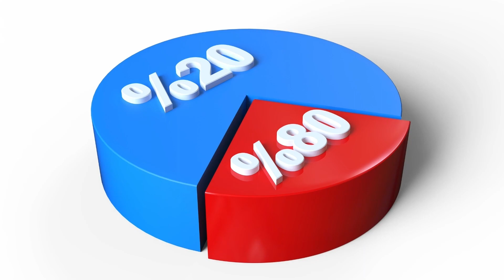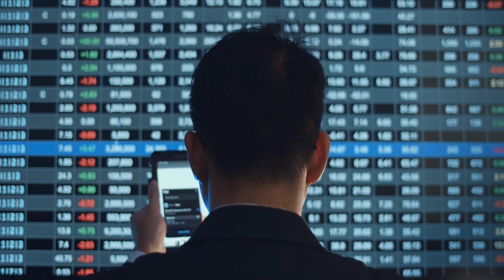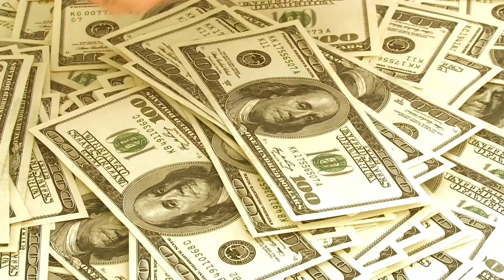Is Lpt Legit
📲 We get so many people contacting us about their next move in their careers. Whether it's to lpt Realty or just getting stared in their career and we absolutely love it! Honestly, helping agents and potential agents get to becoming "Rock Stars" in the industry is one of Tim's passions.

🙋‍♂️ Are you ready to join now?